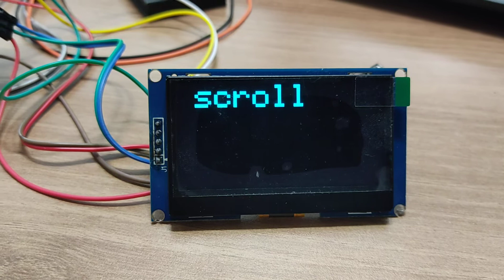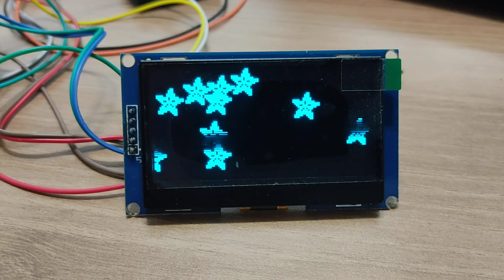esp32 i2c oled test ssd1309